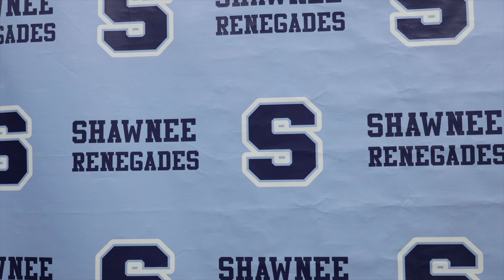Renegade Morning Show - October 11, 2024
Welcome to the Renegade Morning Show! In this episode, James and Nylah kick things off with an exciting announcement about an upcoming wellness talk hosted by Mr. Catinella, a school counselor at Shawnee. He discusses the importance of coping skills and invites students to attend his session on October 15th during lunch. Following that, Jess Bisti hit the halls to get a heartwarming segment where parents give shoutouts to their children during Back to School night, bringing a fun and lighthearted vibe. Lastly, we hear from Max Gasik, a member of Shawnee's swim team, encouraging students to join this exciting winter sport.